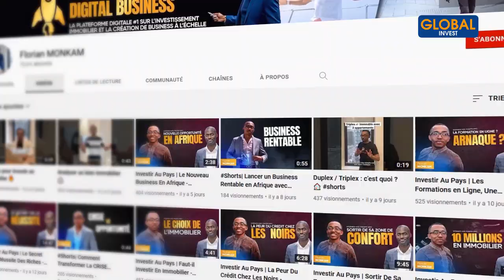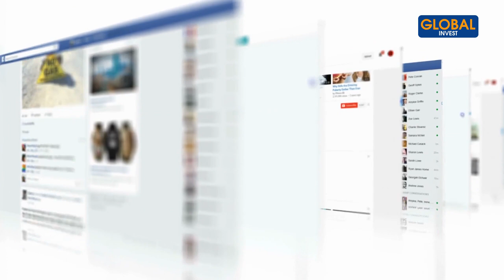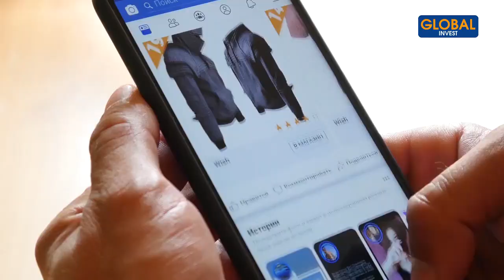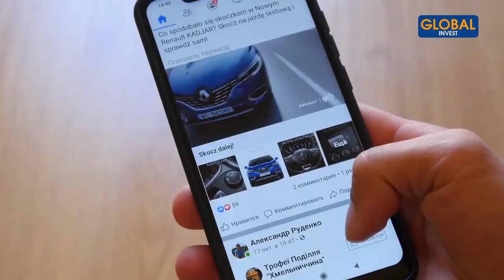Rendre son activité Rentable grâce à Internet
Dans cette nouvelle vidéo, on va parler de nouveaux moyens de communication afin de pouvoir rendre son activité rentable grâce à une chaine YouTube, un compte Instagram ou une page Facebook.

CHAPITRES
00:00- Intro
01:05- Comment rendre une activité rentable grâce à internet
03:08- Comment se faire connaitre grâce à internet
04:50- Avoir un business rentable
8:02- Les réseaux sociaux
09:44- Avoir une présence en ligne
10:44- Kwantum summit virtuel

Avertissement